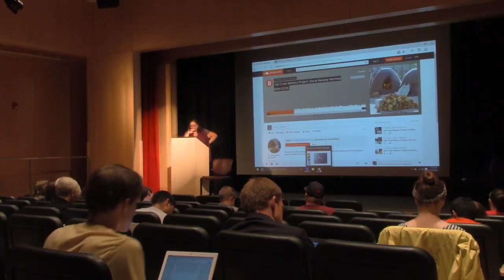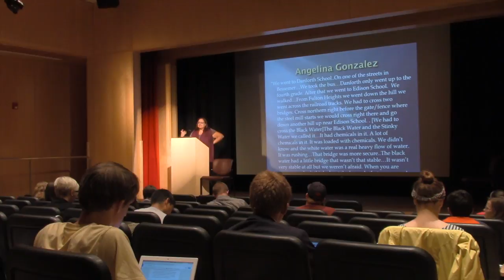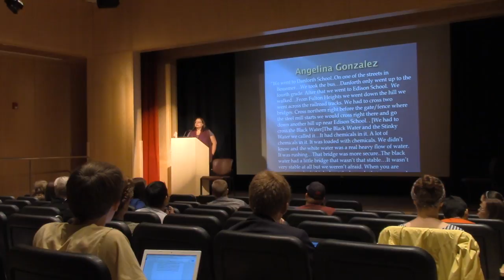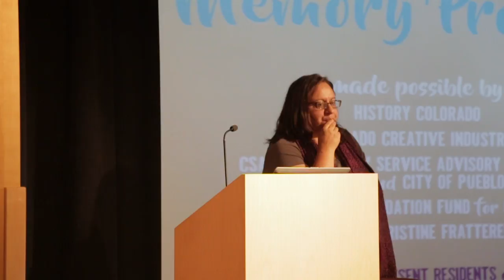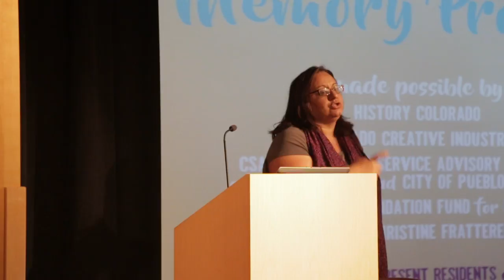Fawn-Amber Montoya - "Salt Creek Memory Project"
Lecture given for the Charles Redd Center for Western Studies at Brigham Young University on September 22, 2016

Fawn-Amber Montoya, Colorado State University - Pueblo

The community of Salt Creek, Colorado was settled by Mexican families at the end of the 19th century. Families worked in the fields of Pueblo, County or in the Steel Works owned by the Colorado Fuel and Iron Company. As Pueblo, Colorado has moved away from the manufacturing of steel the community has become smaller with older residents sharing their histories with family members, but few people from outside the community. This presentation will trace the process of connecting this community with Colorado State University-Pueblo and History Colorado, the Colorado Historical Society.